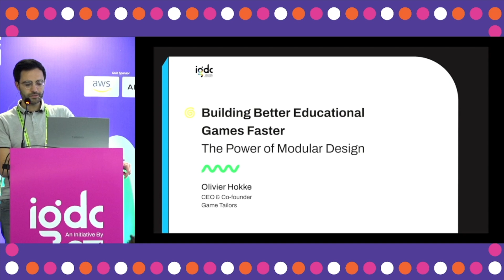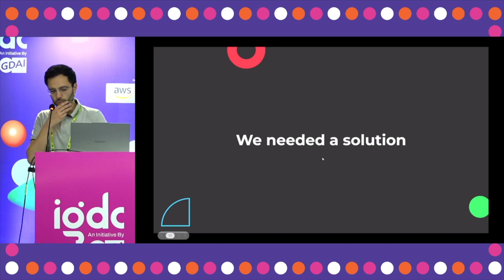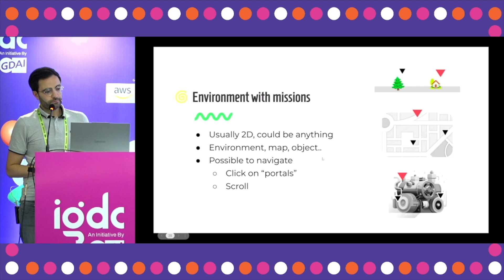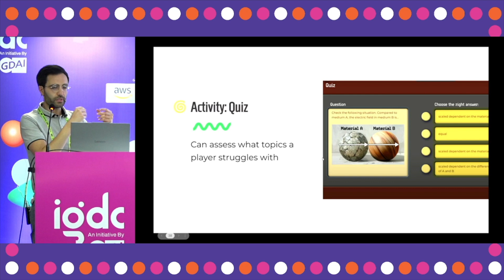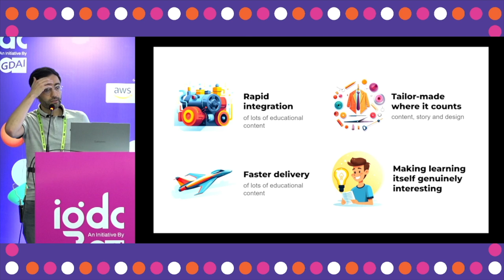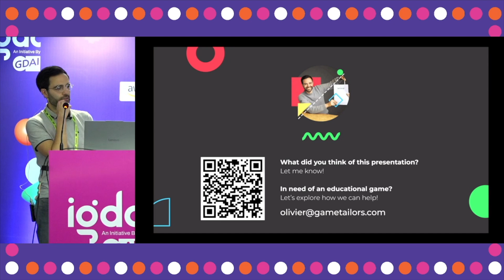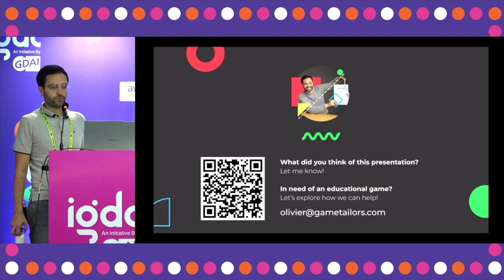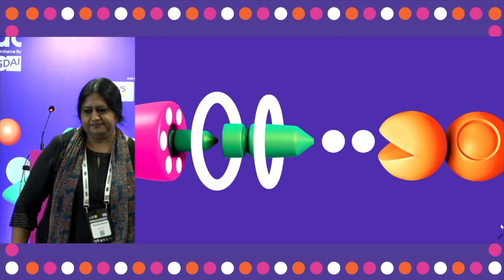Building Better Educational Games Faster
Speaker: Olivier Hokke, Game Tailors